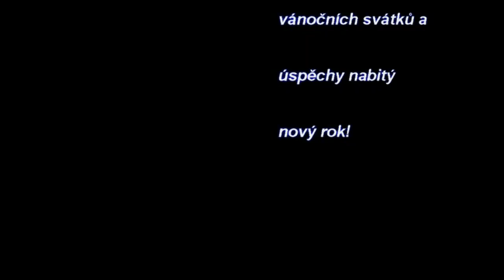Vánoční přání OFS 2018